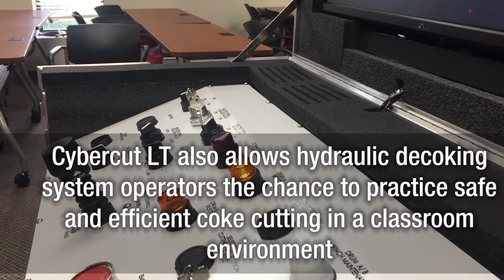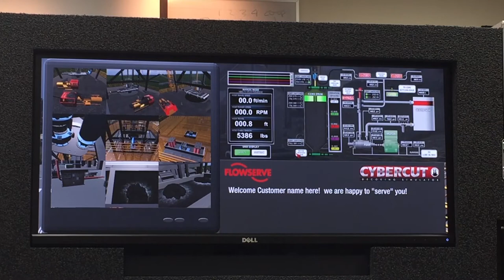Flowserve Cybercut LT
Flowserve Cybercut Training demonstration tool for hydraulic decoking system training and practice. This video is geared towards delayed coking operators interesting in getting additional training on and additional information about the Flowserve hydraulic decoking equipment and controls.